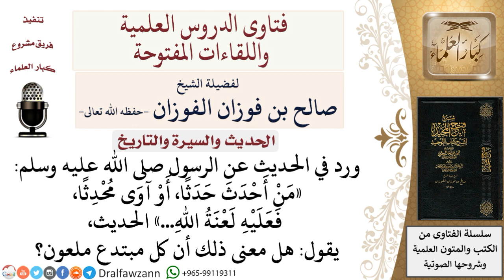هل حديث «من أحدث حدثا، أو آوى محدثا، فعليه لعنة الله » يشمل المبتدع؟ لمعالي الشيخ صالح الفوزان